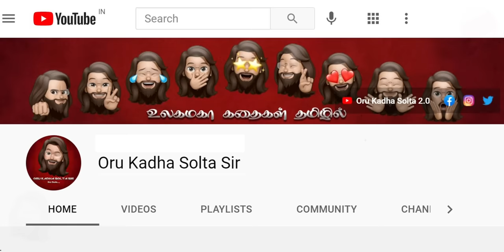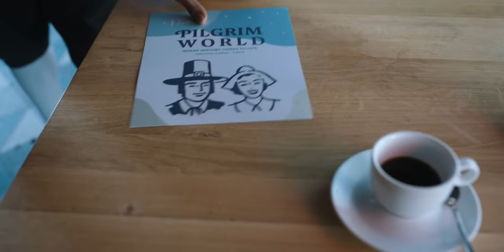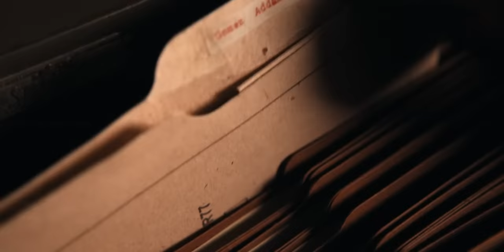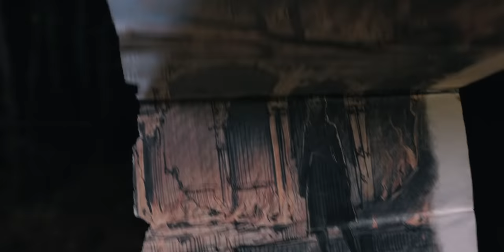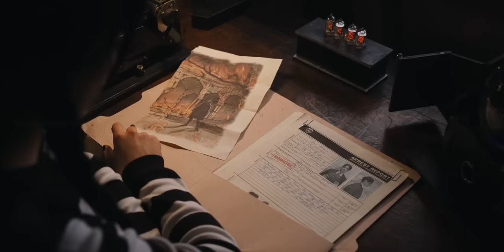Wednesday Full Season 1 in One Video Explained in Tamil | Oru Kadha Solta Sir